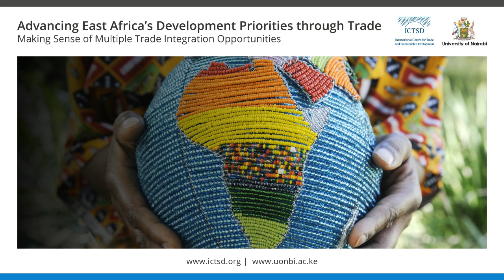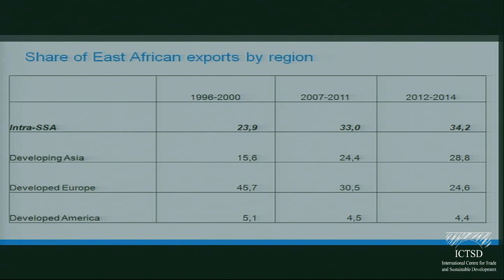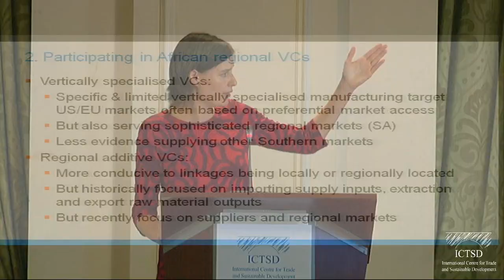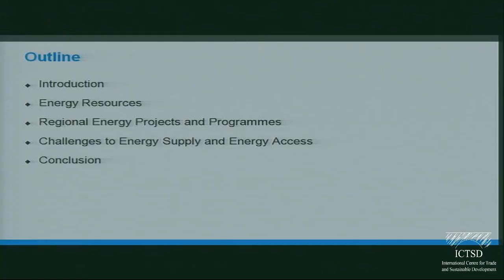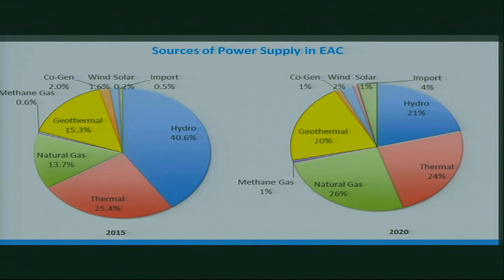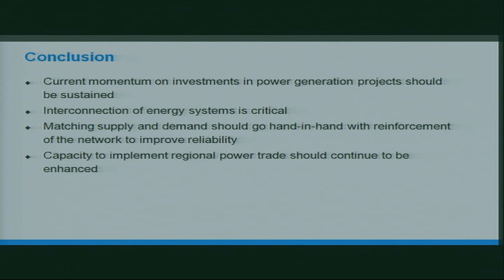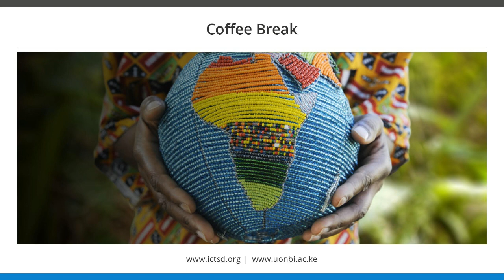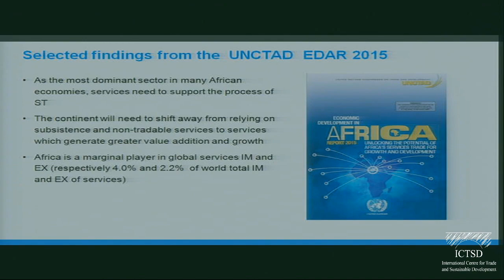Advancing East Africa’s Development Priorities through Trade - Afternoon - 22 September 2015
This multi-stakeholder dialogue will engage some of the region’s most influential policymakers and private sector actors and we believe that your participation and insights will help us generate a meaningful and impactful discussion on the future opportunities for deeper and wider integration as a tool for enhancing economic development and fostering sustainable development.

 Today, East African countries integration efforts are at a crucial juncture. The region is facing a complex web of closely interlinked and overlapping trade integration opportunities at the multilateral, regional and bilateral level, with a variety of partners. On the one hand, efforts towards increased convergence among existing regional integration process such as EAC, SADC and COMESA in the context of the TFTA and subsequently the CFTA initiative, raise significant complexities but also an enormous potential to unleash major economic gains.

On the other hand, East Africa is developing significant trade and investment relationships with rapidly growing emerging economies such as India or China. The region also maintains close links with large traditional trading partners albeit through somehow more asymmetrical relations. Finally, East Africa needs to position itself vis-à-vis recent trends towards the negotiations of so-called mega-regional initiatives outside the continent such as the TPP, TTIP or RCEP.

 This event will provide a space for an open and interactive dialogue among key stakeholders including policymakers, experts, private sector actors and representatives from IGOs and RECs on the opportunities that enhanced trade integration, at the regional, continental, and global levels, can bring in terms of achieving of sustainable development objectives in East Africa.